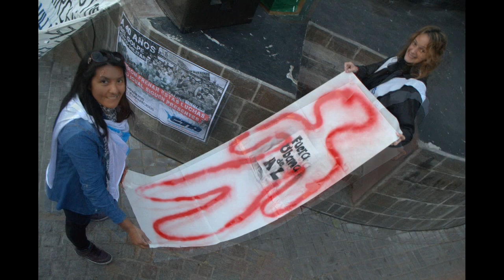VILLA GESELL 24 DE MARZO 2016 40 AÑOS NUNCA MAS Hugo Omar viggiano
A 40 AÑOS DEL GOLPE CIVICO MILITAR  EN ARGENTINA
CONMEMORACION EN LA PLAZA PRIMERA JUNTA EN VILLA GESELL ARGENTINA
HUGO  OMAR VIGGIANO FOTOS VIDEO PARTICIPATIVO. NUNCA MASAntropologia de la Mirada.Antropologia  Audiovisual Antropologia Scoiocultural. hugoMARviggiano en Youtube.